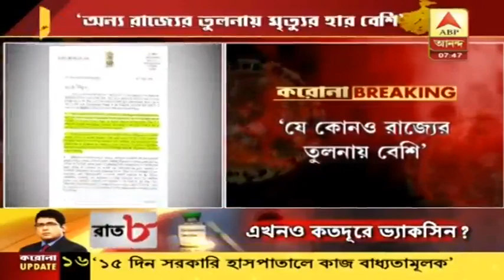বাংলাকে বদনাম করতেই মিথ্যা তথ্যে ভরা এই চিঠি দেওয়া হয়েছে, মন্তব্য শান্তনু সেনের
বাংলাকে বদনাম করতেই মিথ্যা তথ্যে ভরা এই চিঠি দেওয়া হয়েছে, আমি লজ্জিত, মন্তব্য আইএমএ পশ্চিমবঙ্গ শাখার সাধারণ সম্পাদক শান্তনু সেনের।